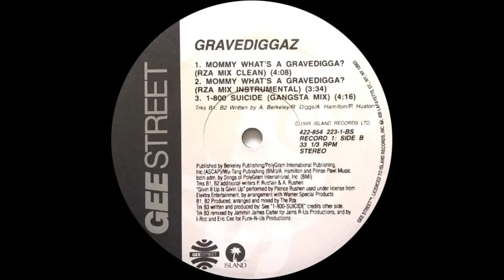Gravediggaz - Mommy What's A Gravedigga? (Prod. by The RZA) INSTRUMENTAL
Produced by The RZA.